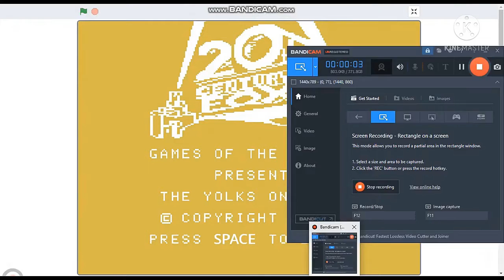historian 2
c2a